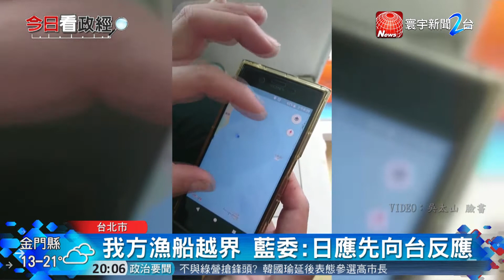20180306寰宇整點新聞》台船遭日艦水砲驅趕 立委批外交部太軟弱